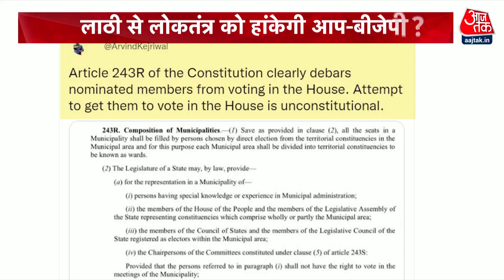Dangal: मेयर के चुनाव को लेकर AAP-बीजेपी में तनातनी! | Delhi Mayor Elections | Latest News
दिल्ली में मेयर का चुनाव रोचक होने वाला है. आम आदमी पार्टी के पास एमसीडी के सदन में बहुमत है, ये जानते हुए भी बीजेपी ने अपना मेयर उम्मीदवार उतारा है. वहीं, कांग्रेस ने चुनाव में वोटिंग से खुद को बाहर करने का फैसला किया है. आप ने मेयर पद के लिए शैली ऑबेरॉय तो बीजेपी ने रेखा गुप्ता को उम्मीदवार बनाया है.